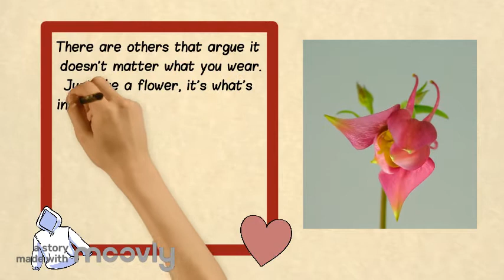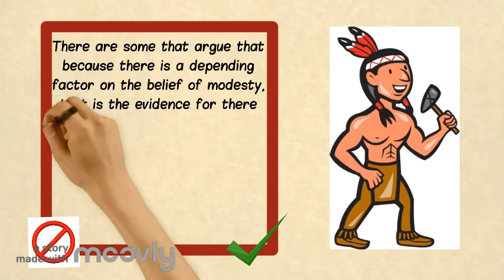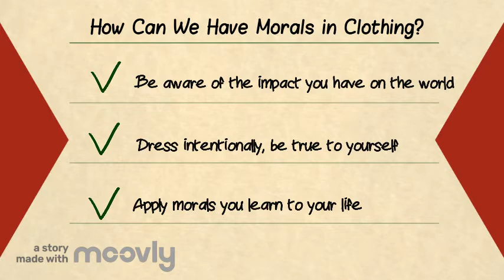How Can We Have Morals in Clothing?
I want to introduce an old concept called modesty. Some may be familiar with it, but many don't understand the importance or the impact that our clothing has. I hope everyone who watches will be open-minded. Thanks!